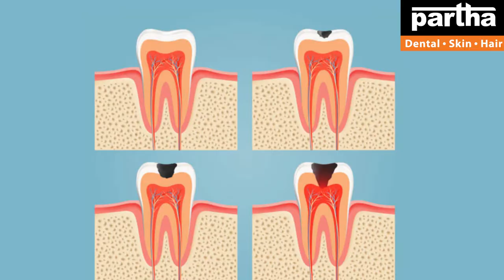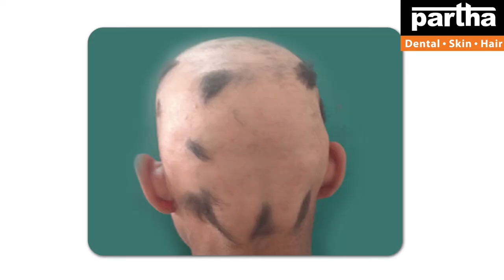Dr Kalpana | Dental & Hair Problems with Treatment Solutions | Karimnagar Clinic